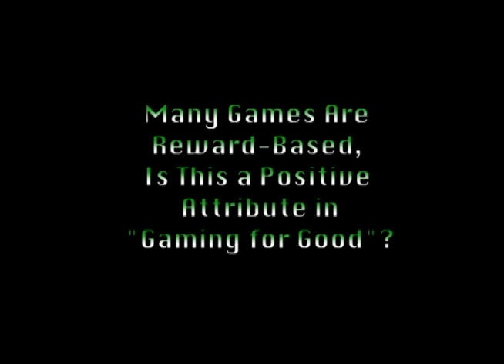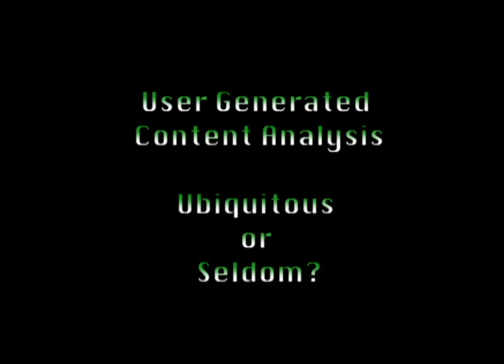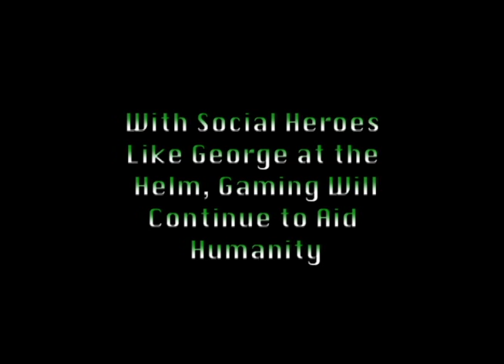George Weiner of DoSomething.org talks about Gamification and Bettering the World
George Weinger of Dosomething.org goes into detail how gaming is bettering the world. George talks about strategies, effective use of gaming in philanthropy "Jeans for Teens", and other topics related to gaming for social good